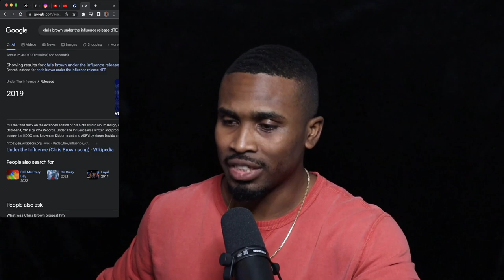Make Your Old Songs Go Viral